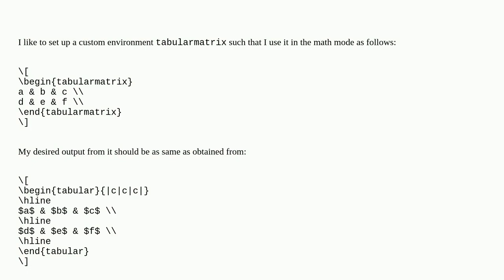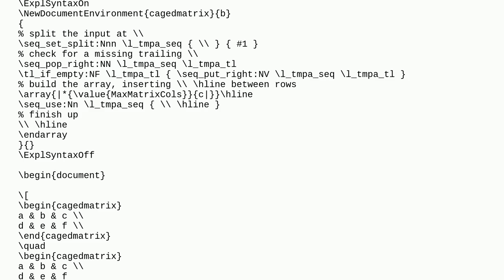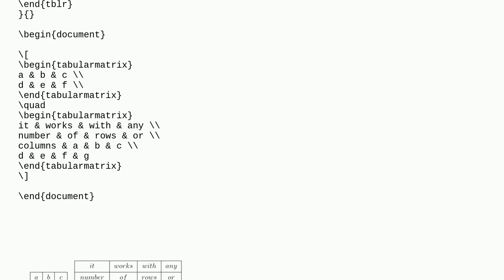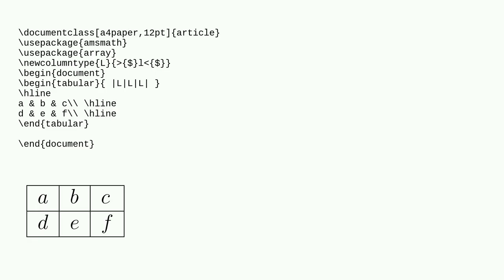Tex: Custom environment to create table-like matrix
Custom environment to create table-like matrix

A special thanks goes out to the community

  math-mode tables matrices